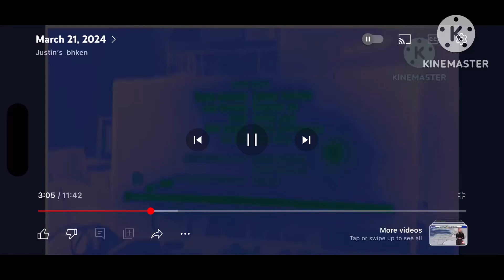Monsters inc end credits fast in chorded